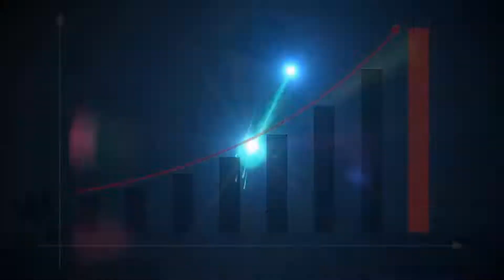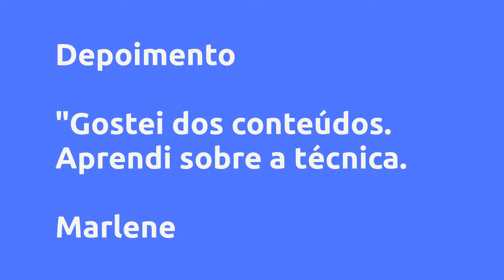Curso de Microagulhamento Capilar - WH Cursos Online, Vale a Pena?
Um pouco sobre (informações do produtor):
Aprenda Absolutamente tudo sobre Microagulhamento Capilar e como se destacar nesse mercado

Curso completo em vídeo que mostra o passo a passo para você se tornar uma profissional no ramo da estética com a técnica de Microagulhamento Capilar.

Vantagens:
CURSO COMPLETO EM VÍDEO AULAS

Curso 100% em vídeo com aulas práticas e detalhadas com certificado incluso.

O Curso de Microagulhamento Capilar foi desenvolvido para você que trabalha no ramo da estética e deseja aprender essa nova técnica altamente procurada do zero.

Você vai aprender todos os detalhes para se destacar como uma especialista no ramo da estética.

Conteúdo:
Introdução
Introdução Teórica à Técnica + Apostila em pdf

Ficha de Anamnese
Anamnese + Ficha de Anamnese para download

Dermapen e Dermaroller
Sobre Dermapen e o Dermaroller

Materiais
Materiais

Ativos
Ativos Utilizados

Biossegurança
Biossegurança

Pós Procedimento
Pós Procedimento

Home Care
Home Care

Aplicação da Técnica
Prática em Modelo

Certificado
Como Gerar seu Certificado

Pesquisas mais frequentes:
Curso de Microagulhamento Capilar - WH Cursos Online, Vale a Pena? é bom?
Curso de Microagulhamento Capilar - WH Cursos Online, Vale a Pena? vale a pena?
Curso de Microagulhamento Capilar - WH Cursos Online, Vale a Pena? onde comprar?
WH Cursos Online é confiável?
Quem é WH Cursos Online?